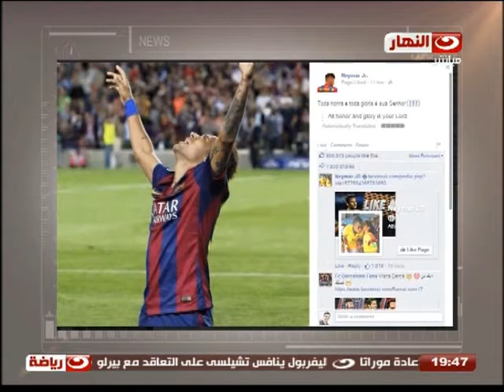النهار_News | لقاء مع عبد الرحمن الفائز بجائزة النهار News